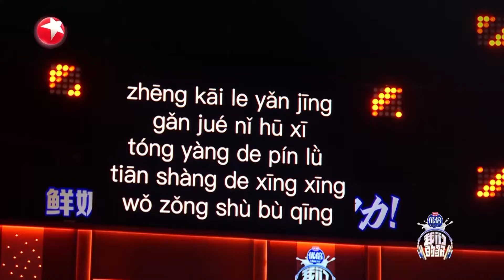李承铉嗓音原来这么上头！原创歌曲《意料之外》由戚薇填词,满满的甜蜜！ 我们的歌第六季 Singing With Legends S6EP03 金曲cut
我们的歌第六季 震撼来袭！听世界的声音，唱#我们的歌 ！每周日晚九点半，锁定SMG音乐频道，我们的歌金曲季如约而至！